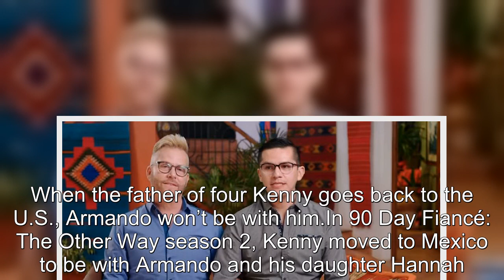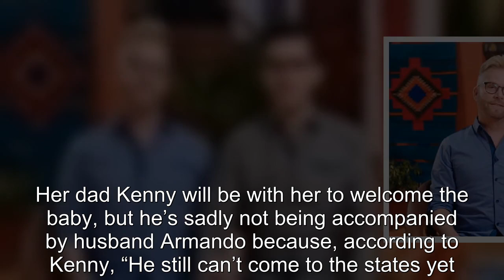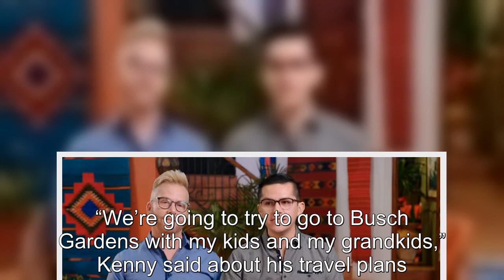90 Day Fiancé: Kenny Reveals Why He's Returning To U S Without Armando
90 Day Fiancé Kenny Reveals Why He's Returning To U S  Without Armando.
90 Day Fiancé:
90 Day Fiance offers a unique look into the world of international dating and matrimony.